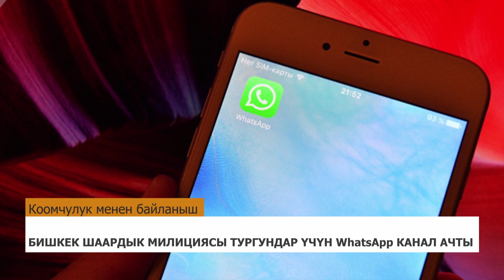Атамбаевди эки аял талашты. Кылым коррупциясын ким жасаган?